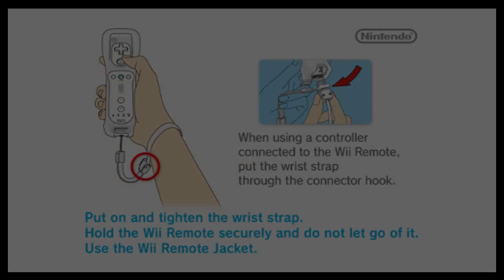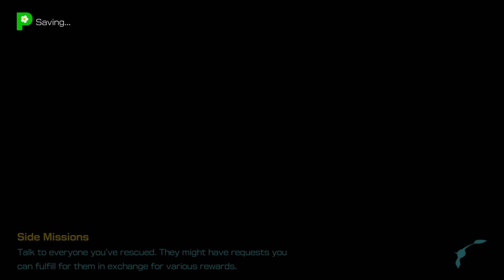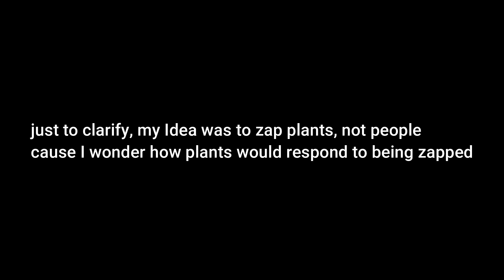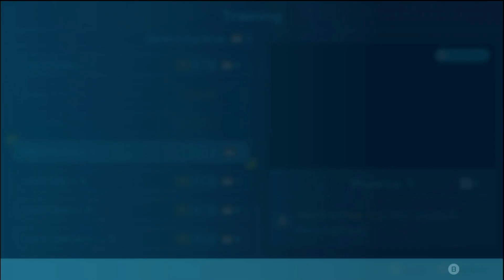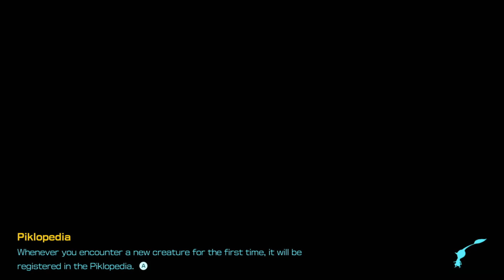Blue Bois be Ballin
I get Blue PIkmin